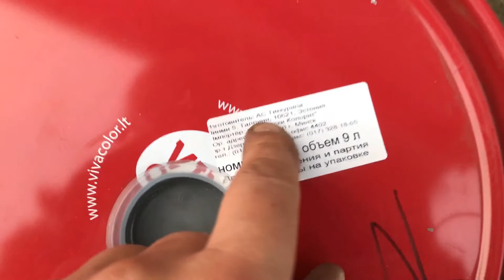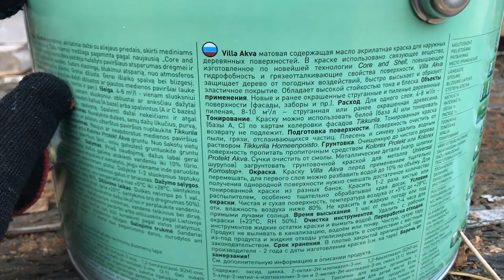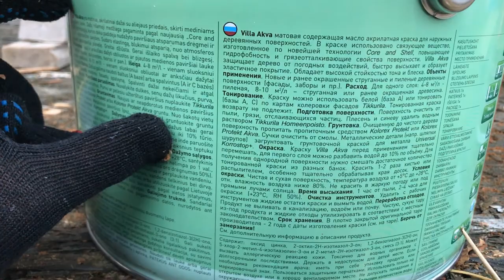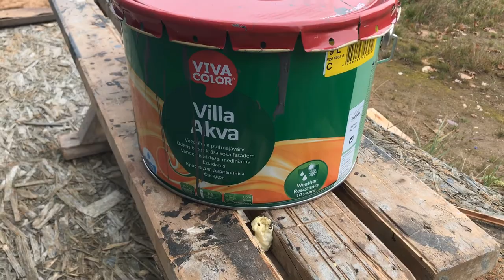Красим фасад дома из вагонки краской VIVA COLOR viva akva от tikkurila. Строим каркасный дом.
Продолжаем строительство каркасного дома своими руками. В этом ролике я буду повторно красить вентилируемый фасад дома, сделанный из вагонки. Красить буду алкидной краской краской VIVACOLOR viva akva от tikkurila.Наносить буду при помощи краскопульта, подключенного к компрессору.